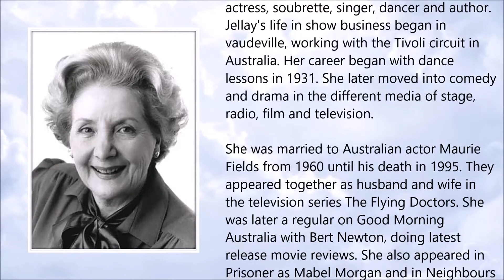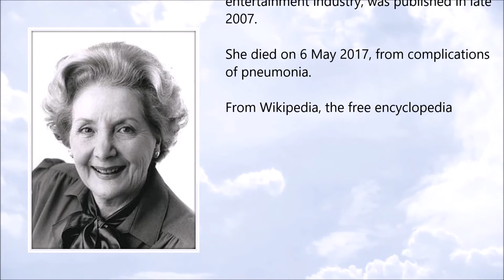Val Jellay ● A Simple Tribute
Val Jellay (25 September 1927 - 6 May 2017)